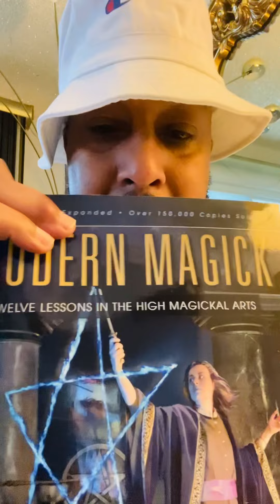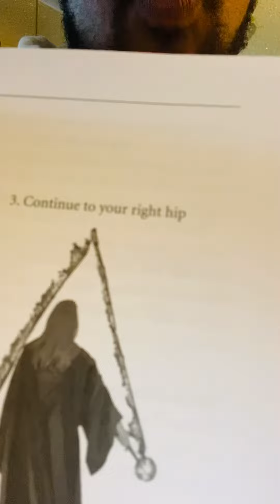STOP SKIPPING STEPS